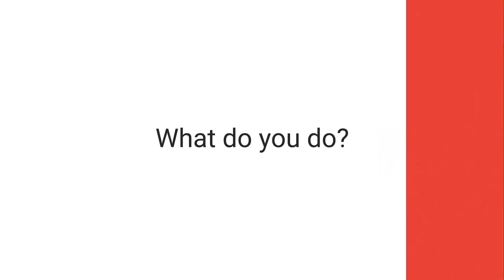What's it like to be a Recruiter? — Ask a Googler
What's it like to be a Recruiter at Google? Vic is sharing details about his experience as a Recruiter and advice for applying!